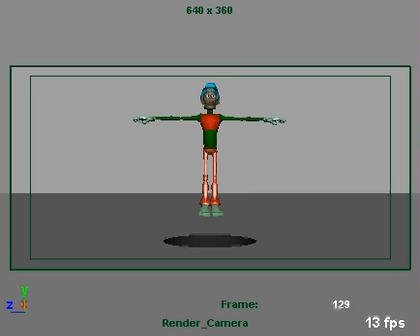3D final Project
פרויקט סיום בתוכנת מאיה
כל סטודנט קיבל בן אדם ורקע עם בור
השאר תלוי בנו